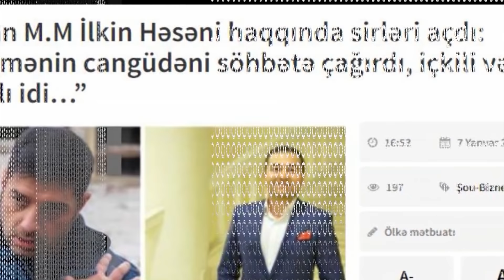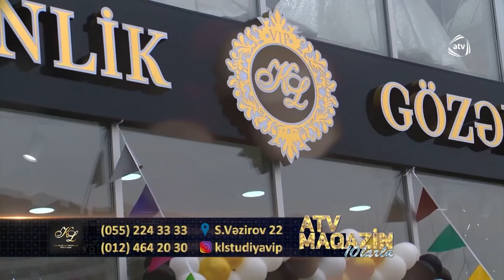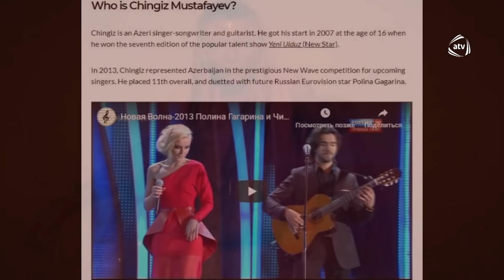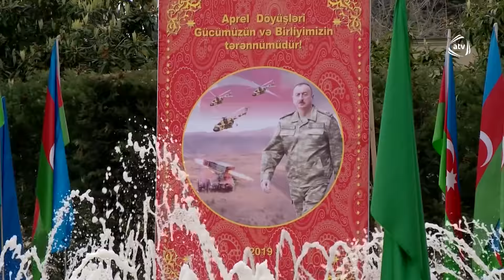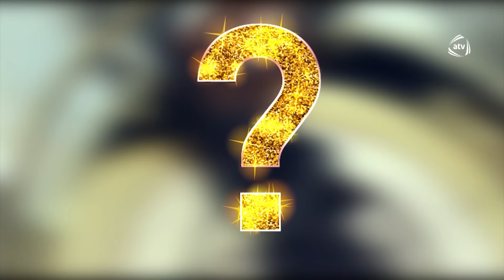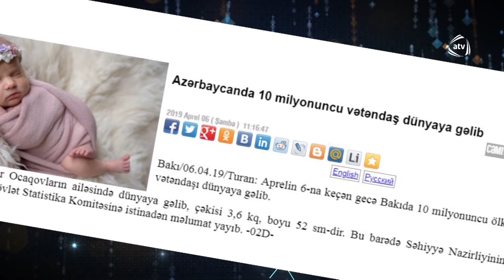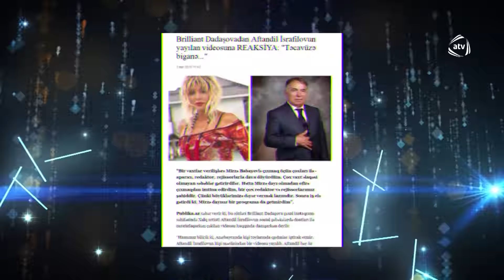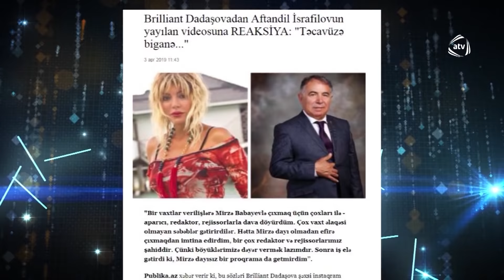ATV maqazin 10larla (14.04.2019)